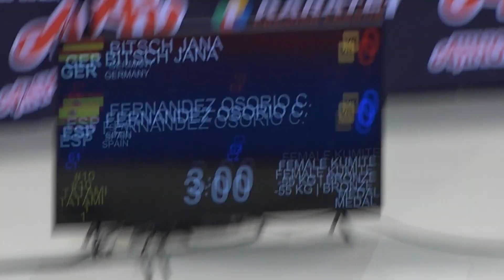premier League 2019 Madrid Female-55 Bitsch Jana (GER) vs Fernandez Osorio Carlota (ESP)